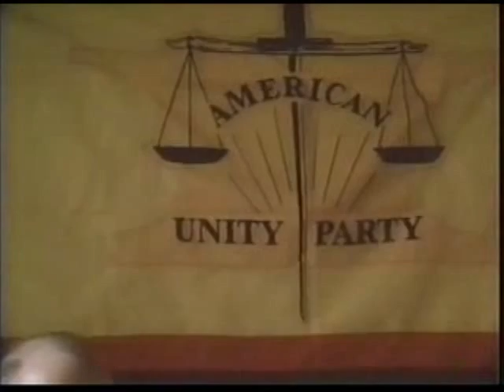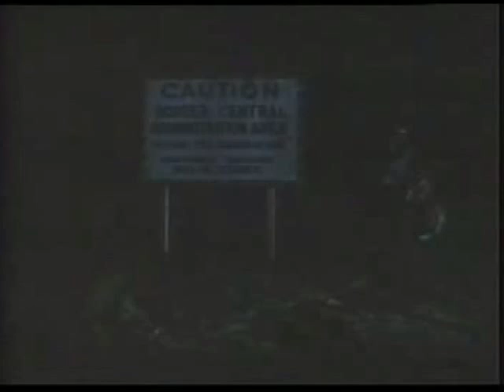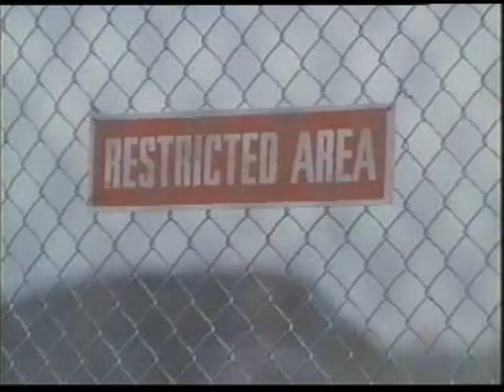Amerika 06 (of 13)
"Amerika" Miniseries, 1987
"Amerika" -- suggesting a Russified name for the United States -- is an American television miniseries that was broadcast in 1987 on ABC. It starred Kris Kristofferson, Mariel Hemingway, Sam Neill, Robert Urich, and a 17-year-old Lara Flynn Boyle in her first major role. "Amerika" was about life in the United States after a bloodless takeover by the Soviet Union. Not wanting to depict the actual coup, ABC Entertainment president Brandon Stoddard instead chose to set the action of the miniseries ten years after the event, focusing on the demoralized American people a decade after the Soviet conquest. The intent, he later explained, was to explore the American spirit under such conditions, not to portray the conflict of the Soviet takeover.

Described in promotional materials as "the most ambitious American miniseries ever created," Amerika aired for 14½ hours (including commercials) over seven nights, and reportedly cost US$40 million to produce. The program was filmed in Toronto, London, and Hamilton, Ontario, as well as various locations in Nebraska -- most notably the small town of Tecumseh and Milford, the setting for most of the action of the series. Donald Wrye was the executive producer, director, and sole writer of Amerika, while composer Basil Poledouris was hired to score the miniseries, ultimately recording (with the Hollywood Symphony Orchestra) eight hours of music -- the equivalent of four feature films. (from Wikipedia)

Main characters:
Devin Milford (Kris Kristofferson)
Colonel Andrei Denisov of the KGB (Sam Neill)
Peter Bradford (Robert Urich)
Peter Bradford's wife, Amanda (Cindy Pickett)
Devin Milford's ex-wife, Marion (Wendy Hughes)
Devin's sister Alethea (Christine Lahti)
Bradford's teenage daughter, Jackie (Lara Flynn Boyle)

 "Kris played the part of right-leaning former presidential candidate Devin Milford, who leads a rebellion against the Soviets.
The Soviet's forces are kitted out in uniforms much like those of United Nations peacekeeping troops.
The series managed to upset just about everybody; the Soviet Union threatened to shut down ABC's Moscow bureau, American conservatives felt that the Soviet brutality was understated, while left-wingers saw it as a case of right-wing paranoia that might threaten détente" (Stephen Miller in his Kris Kristofferson -- biography)

Kris about this movie in an interview  (2003):
Q: And you mentioned "Amerika," which was a controversial show about if the Nazis had actually won World War II.
Kris: Yeah. Well, you know, I was trying to justify how that could have happened, that scenario where the - I think it was the Russians that end up taking over the U.S. - and I thought at the time, it could only happen if the rest of the world finally got together and said, "Enough." Now, what's been going on lately could cause that - to the rest of the world to just finally just say, "Listen, you got no right to be the only superpower of the world, going around fighting anybody you want to in whatever name you want to call it". I mean, they look at what we did in Iraq as terrorism. I'm in an awkward position because I grew up in the Second World War, and before, during, and after, and believing in God and honor and country and duty. And, I still respect the troops. I just don't agree with the policy.